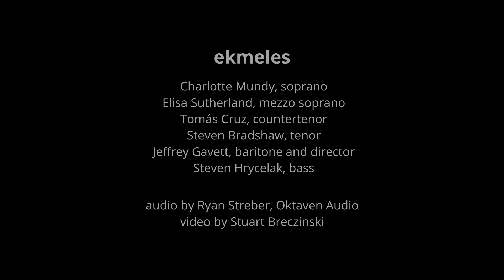Emotional Data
Words/Music by Daniel Townsend.
Stellar performance from the Ekmeles Vocal Sextet!

This piece depicts the union of humans and technology as we progress towards the singularity. It begins with turning on a Mac computer, and continues to enmesh concepts of togetherness with raw emotional individuality.